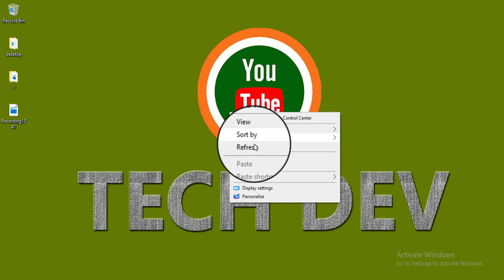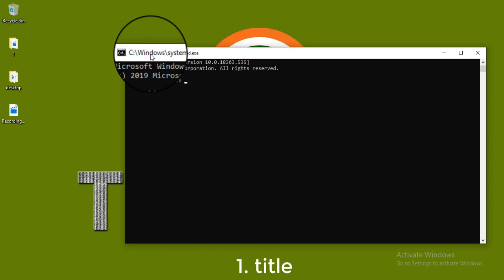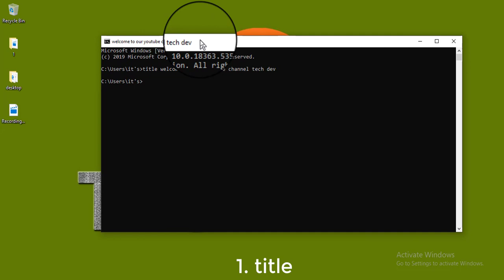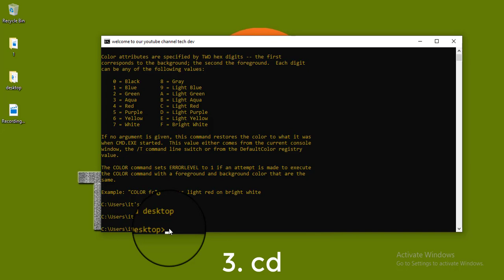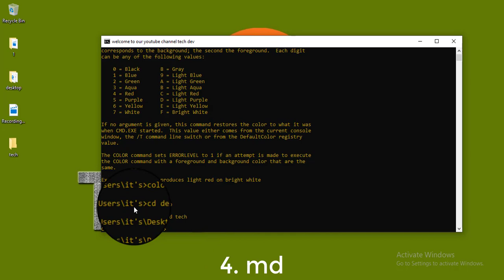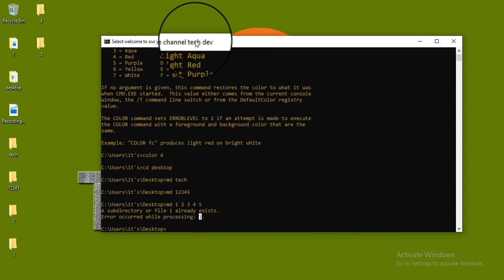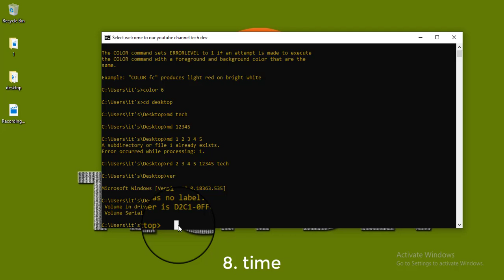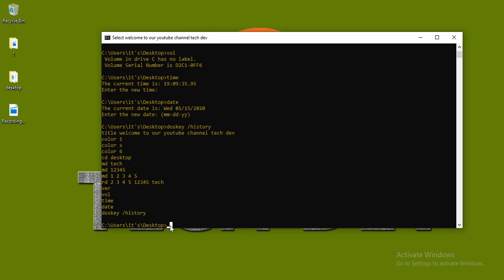Some important basic cmd commands || in hindi || easy step by step || tech dev channel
Hello..

basic cmd commands
basic cmd
basic cmd commands use
use cmd commands
use basic cmd
what is cmd
cmd kya hai
how to start cmd
cmd kaise khole